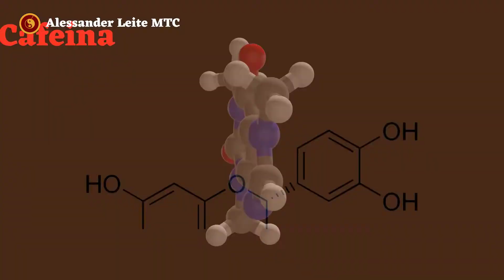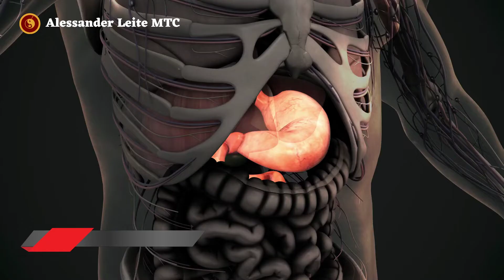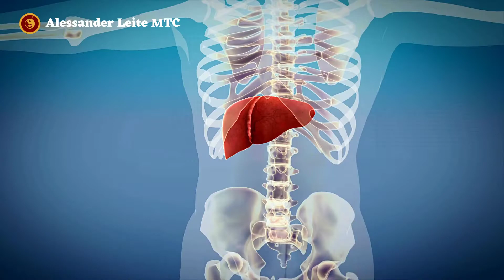7 Benefícios do Chá Verde Para Emagrecer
Para você que não encontrou na sua cidade o Chá Verde e me pediu onde comprar, aqui abaixo esta o link para você comprar o Chá Verde.